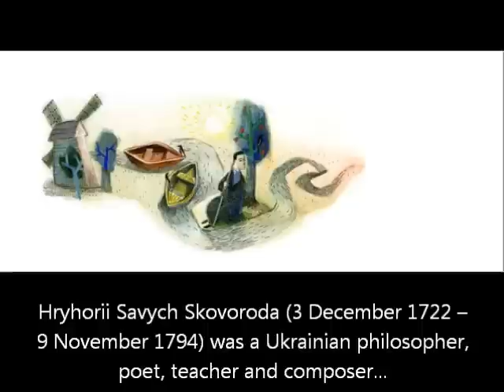290th Birthday of Hryhorii Savych Skovoroda -Google Doodle - Григорій Сковорода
Google celebrates the 290th Birthday of Hryhorii Savych Skovoroda on 3rd December 2012 with a Doodle. Google Doodle Ukraine 3. Dez 2012.

Hryhorii Savych Skovoroda (Ukrainian: Григорій Савич Сковорода; Russian: Григо́рий Са́ввич Сковорода́, Grigory Savvich Skovoroda; 3 December 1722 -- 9 November 1794) was a Ukrainian philosopher, poet, teacher and composer who lived in the Russian Empire and who made important contributions to Russian philosophy and culture.He lived and worked in Ukraine and passionately and consciously identified with its people, differentiating them from those of Russia and condemning Russia's interference in his homeland. Skovoroda was so important for Russian culture and development of Russian philosophical thought, that he is often recognized as a Russian philosopher. He has been referred to as the "Russian Socrates."
Skovoroda received his education at the Kiev-Mohyla Academy in Kiev. Haunted by worldly and spiritual powers, the philosopher led a life of an itinerant thinker-beggar. In his tracts and dialogs, biblical problems overlap with those examined earlier by Plato and the Stoics. Skovoroda's first book was issued after his death in 1798 in Saint Petersburg. Skovoroda's complete works were published for the first time in Saint Petersburg in 1861. Before this edition many of his works existed only in manuscript form.
Three days before he died, he went to the house of one of his closest friends and told him he had come to stay permanently. Every day he left the house early with a shovel, and it turned out that he spent three days digging his own grave. On the third day, he ate dinner, stood up and said, "my time has come." He went into the next room, lay down, and died. He requested the following epitaph to be placed on his tombstone:

The world tried to catch me, but didn't succeed.

Григо́рій Са́вич Сковорода́ (* 22 листопада (3 грудня) 1722, Чорнухи, Лубенський полк — † 29 жовтня (9 листопада) 1794, Іванівка, Харківщина) — український просвітитель-гуманіст, філософ, поет, педагог.

Освіту здобув у Києво-Могилянській академії. Переслідуваний світськими та духовними властями, з 1770-х років вів життя мандрівного філософа. У філософських діалогах і трактатах біблейська проблематика переплітається з ідеями платонізму та стоїцизму. Зміст людського існування — подвиг самопізнання.